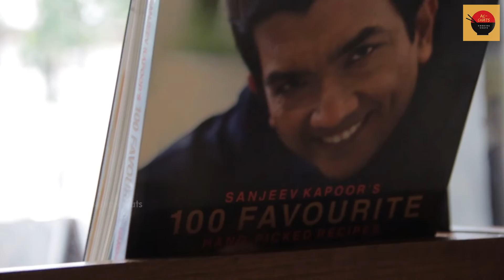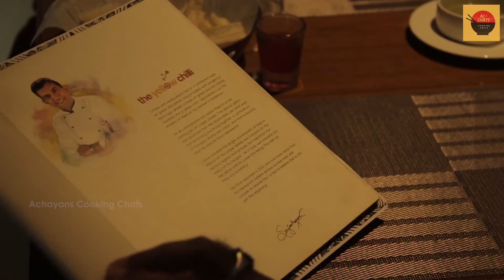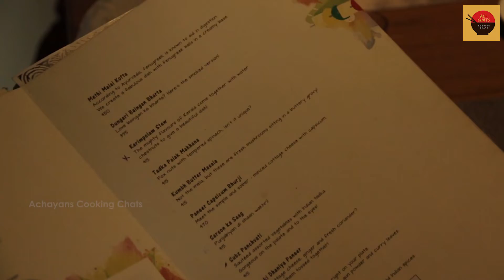ശ്രീ പത്മനാഭന്റെ മണ്ണിൽ രുചിക്കൂട്ടുമായി ഷെഫ് സഞ്ജീവ് കപൂർ/ Chef Sanjeev Kapoor Yellow chilli Menu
This Channel brings you traditional and modern cooking method and tips by trained Chefs  home makers and others who have passion for cooking and enjoy different cuisines.
Today Achayan cooking chats team visited an
 Authentic North Indian Food deluxe restaurant.
 If you want to enjoy North Indian Authentic food in Trivandrum, place to go is yellow chillies,a Sanjeev Kapoor franchise Moderately priced between 3 to 4 Star restaurant Very nice preparation Most importantly humble owners and staff. Moment you reach, welcome drink and frying's are offered and you are presented with 250+ plus menu items.

Saying about Yellow Chilli , it iss The most popular brand from SK Restaurants, The Yellow Chilli represents Indian food in all its eccentricity and diversity along with a high quality family dining experience at down to earth prices. With a variety of dishes specially designed by Master Chef Sanjeev Kapoor during his travels across India, The Yellow Chilli provides a veritable gastronomic tour of India with destinations that showcase the quintessential dishes of each region, with exotic picks from the regions of Punjab and the Mughal Era , Some recipes like Shaam Savera (signature style spinach koftas filled with creamed cottage cheese and served floating on a velvety tomato butter gravy) which we captured  when went there is wort h mentioning.a. At The Yellow Chilli chain of restaurants, you can live an Indian food experience with a degree of exclusivity and a  touch of simplicity that is as unique as the name. Food is cooked in the most hygienic atmosphere using the freshest of ingredients in a state-of- the-art kitchen fitted with the best of equipment using all the latest technologies. I am very much happy to see the personal grooming an hygenic standards set there  and the Trivandrum outlet us run by a elderly couple , Mr Unnikrishnan and his wife  Viji Unnikrishnan

 The episode is shot with equipment's

Check this out: Boya BYM1 Omnidirectional Lavalier Condenser Microphone wi...

Check this out: Mirfak N2 On-Camera Microphone Mirfak

Thanks